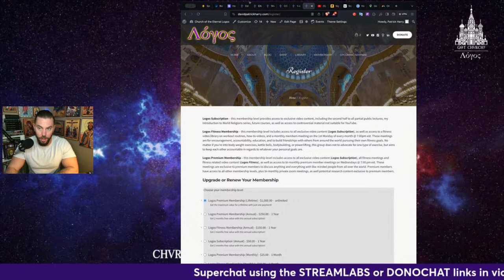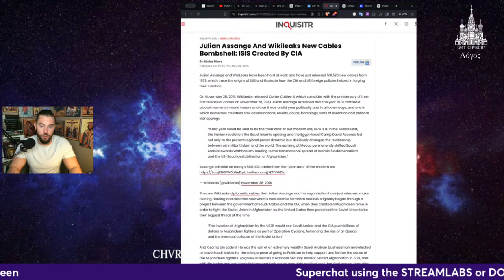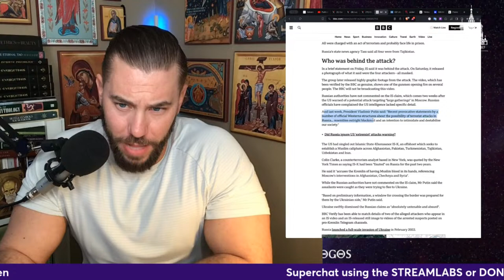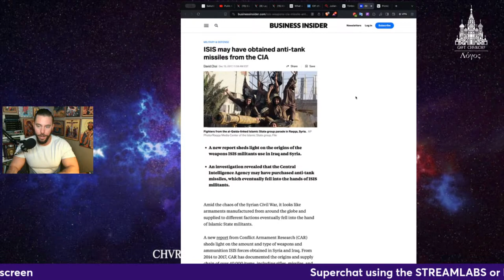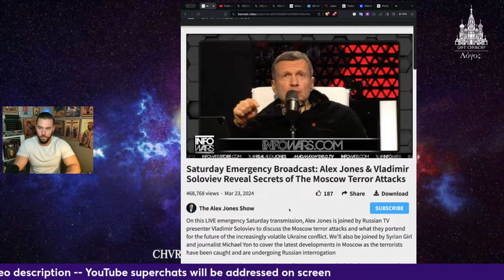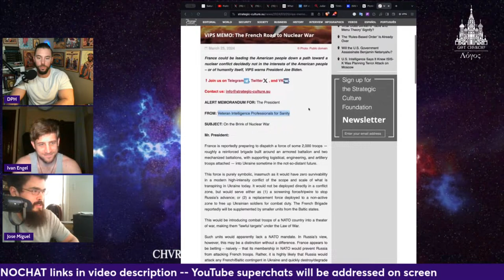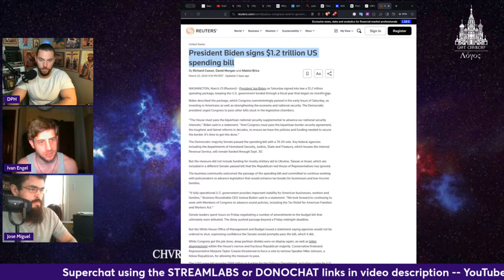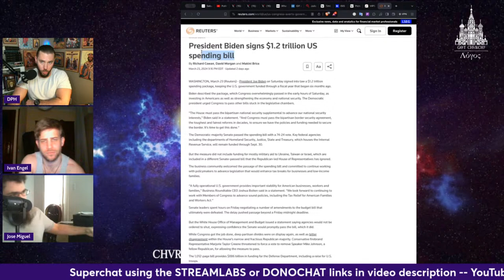Open Panel: Moscow Terrorist Attack and Geopolitics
In this stream I host an open panel discussion on the possibility of planetary space travel, NASA, and modern cosmology or if it is all science fiction. Make sure to check it out and let me know what you think.
God bless

Bitcoin: 3QNWpM2qLGfaZ2nUXNDRnwV21UUiaBKVsy
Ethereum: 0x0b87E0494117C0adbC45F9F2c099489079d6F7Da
Litecoin: MKATh5kwTdiZnPE5Ehr88Yg4KW99Zf7k8d